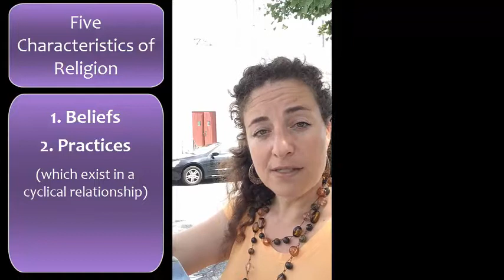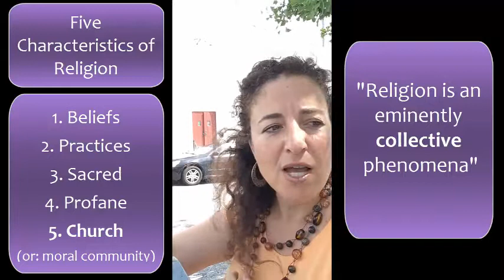Five characteristics of religion